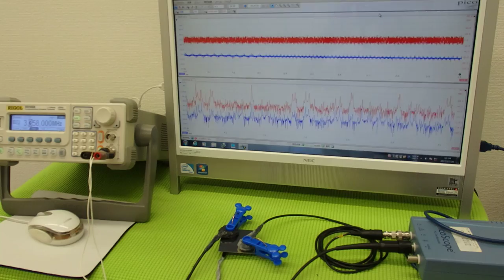オリジナル超音波プローブの「発振・制御」技術